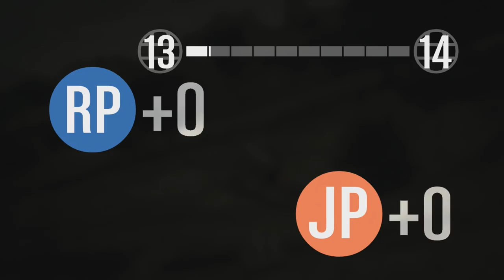GTA ONLINE #023 - Top Fun, Fallschirmsprung & Deathmatch [HD+] | Let's Play GTA Online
«GRAND THEFT AUTO ONLINE (GTA ONLINE)»
Open World Game von Rockstar (2013)

WICHTIGER HINWEIS:

Wenn dir das Spiel gefällt, unterstütze die Entwickler und kaufe dir den Titel oder die Serie im Original